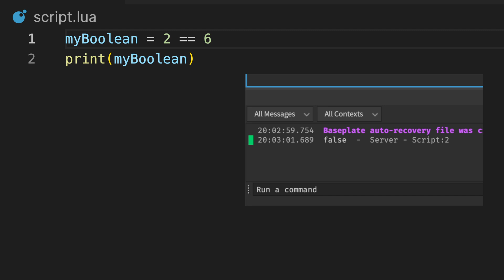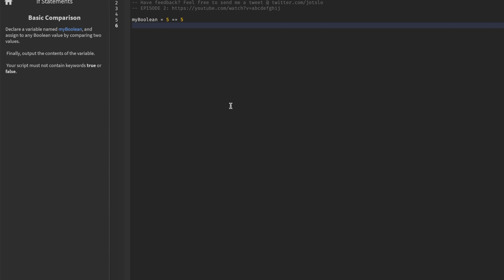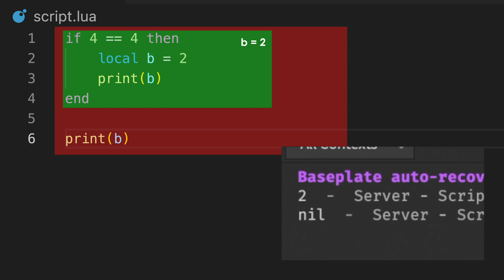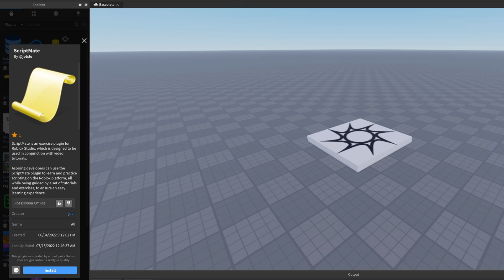If Statements on Roblox • jotslo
In episode 2, learn how to script on Roblox Studio with an introduction to If Statements.

Additionally, learn how to code in Lua with knowledge on scopes, indentation, and local variables.

Produced by Josh Lotriet (jotslo)